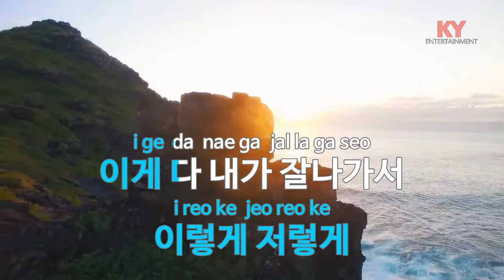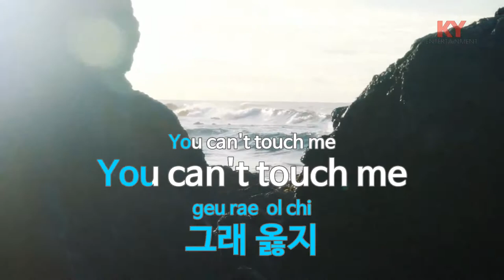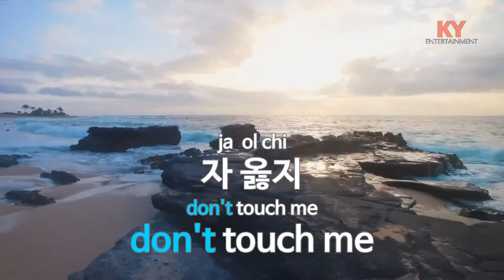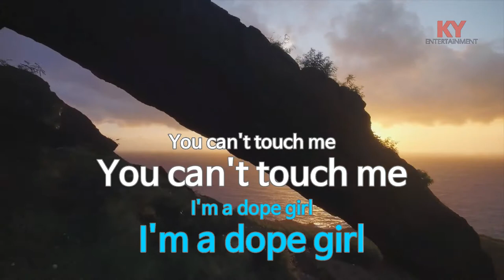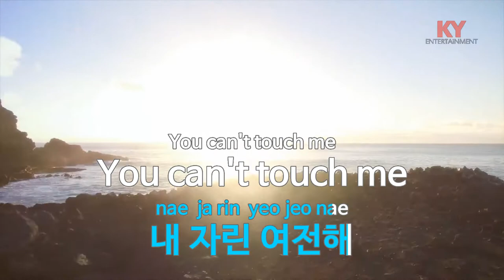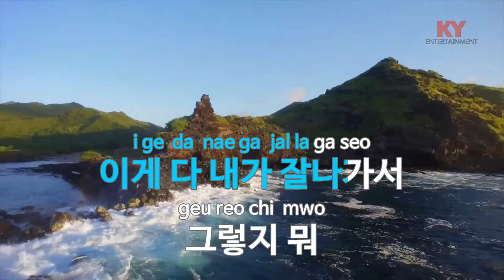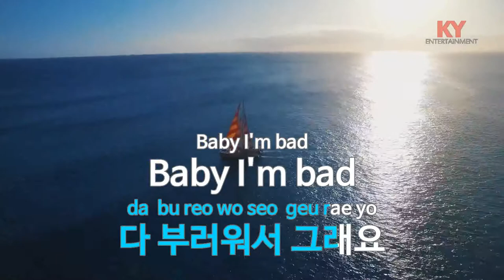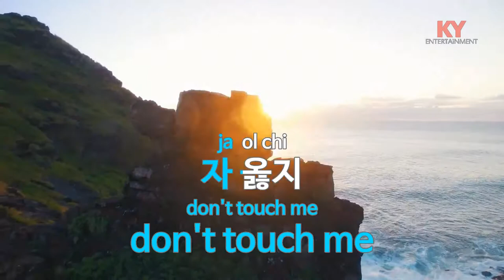잘나가서 그래 (Feat.정일훈 Of 비투비) - 현아 (KY.48928) [KY 금영노래방] / KY Karaoke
★ 곡 정보 ★
번호 : 48928
제목 : 잘나가서 그래 (Feat.정일훈 Of 비투비)
가수 : 현아
작사 : 손영진,김태호,...
작곡 : 손영진,김태호,...

Copyrightⓒkeumyoung